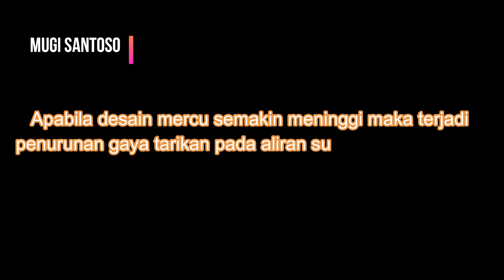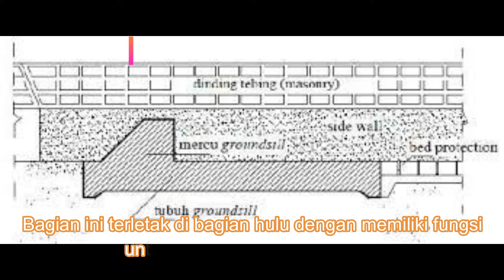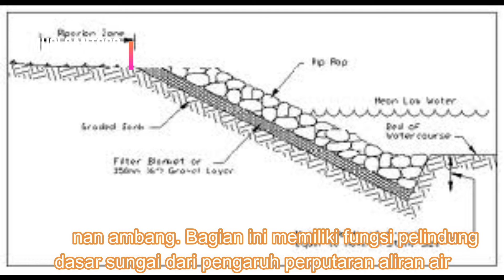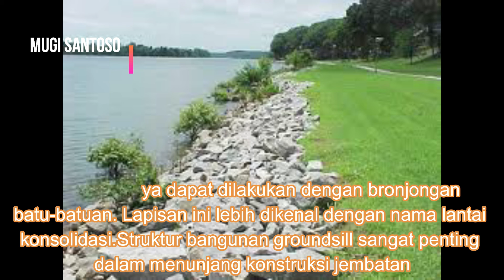BAGIAN BAGIAN GROUNDSILL